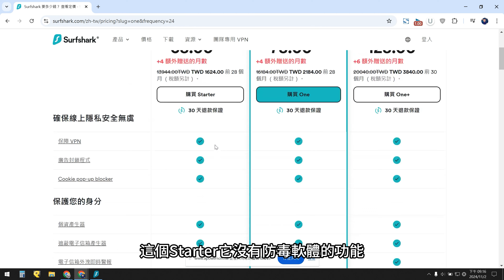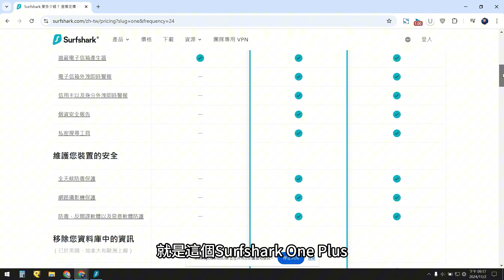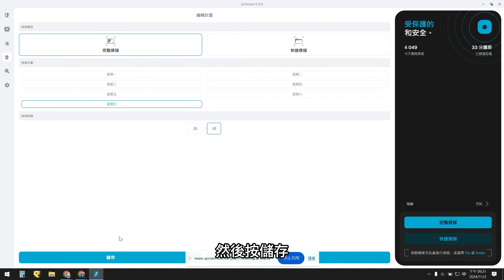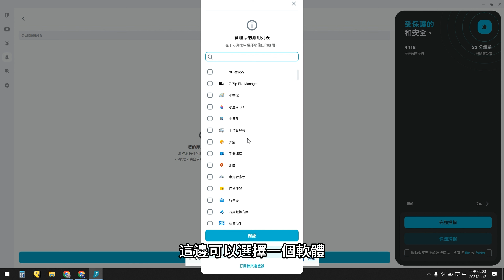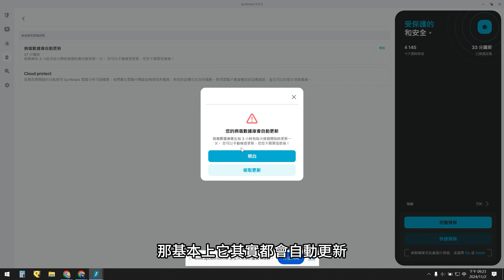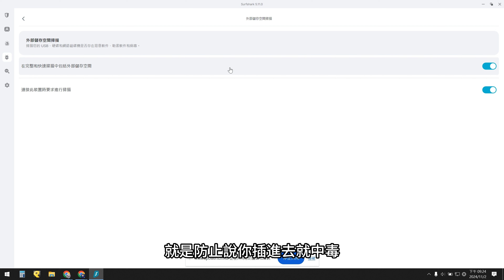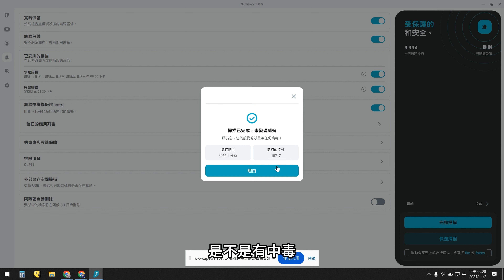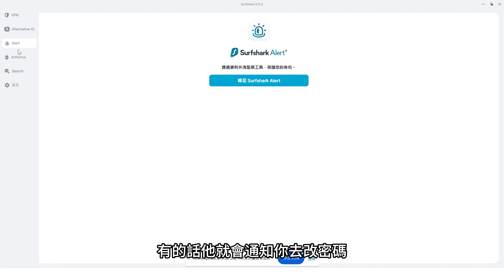Surfshark Antivirus 防毒軟體電腦版完整操作教學影片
在這部影片中，我會介紹Surfshark各種不同的方案差別到底在哪，並且教你如何選擇適合你的Surfshark Antivirus方案，重點是教你如何完整使用Surfshark防毒軟體所有功能，真的超級簡單保證馬上學會。